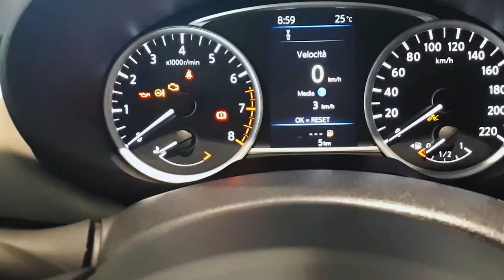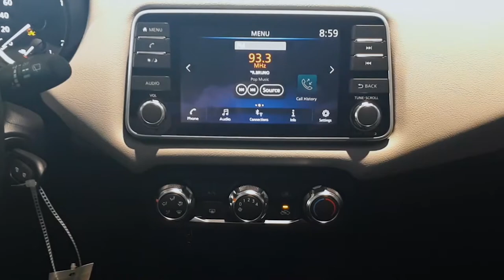Nissan Micra Acenta 1.0 Turbo 100 CV - Gruppo Carmeli, concessionaria ufficiale Nissan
➡ Presentazione: Nissan Micra Acenta 1.0 Turbo 100 CV
➡ La city car 5 porte perfetta per la città presentata da Gianfranco, uno dei consulenti Nissan a tua disposizione presso una delle nostre sedi.